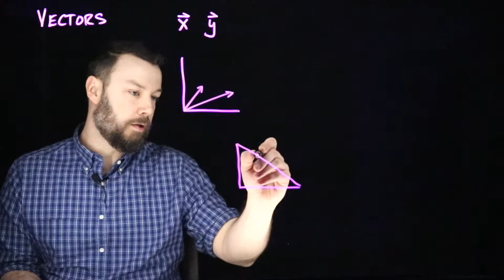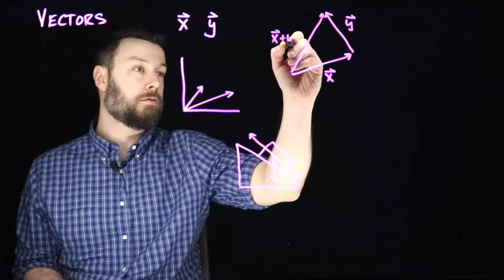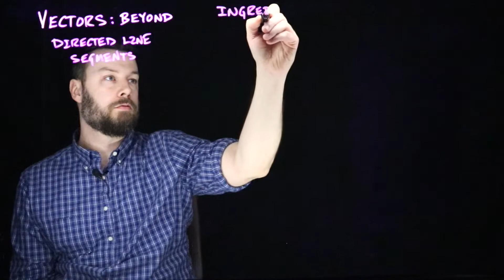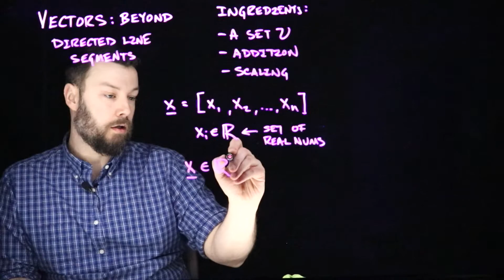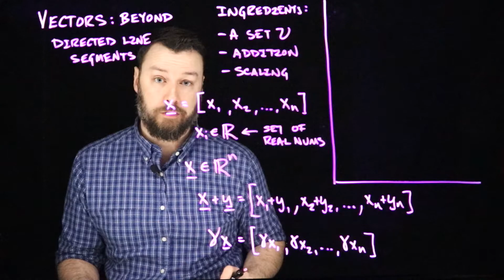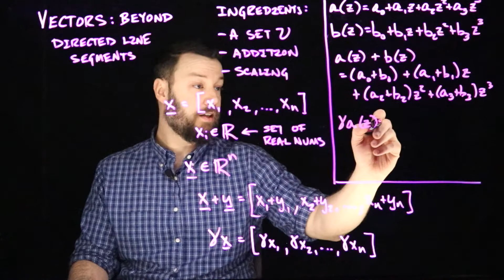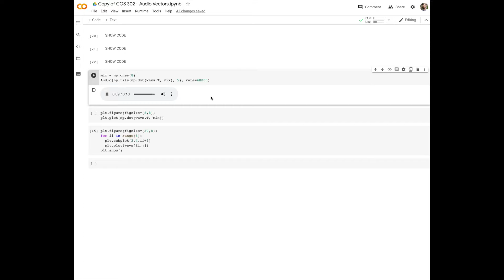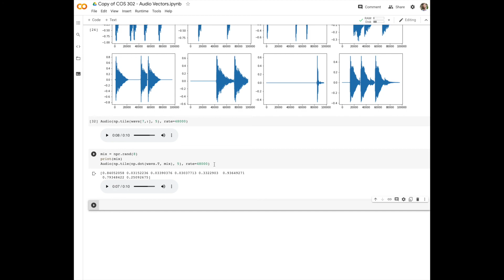COS 302: Vector Basics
Building some intuition for vectors, beyond directed line segments.